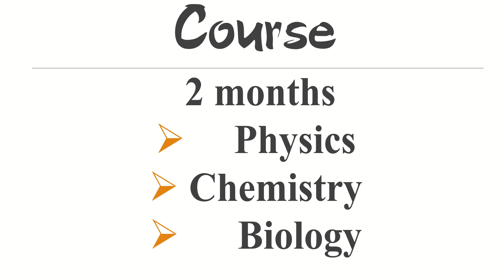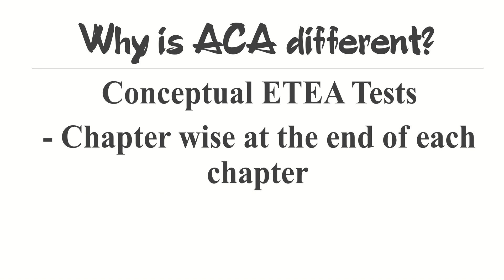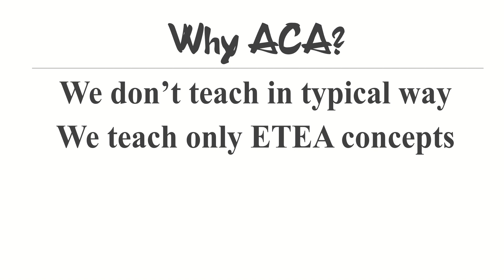Why ACA and ETEA in my Pocket???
ACA - Ali Coaching Academy is a unique academy for ETEA.
ACA teaches ETEA tricks, short cuts and ideas...
ETEA in my Pocket  is the YouTube Channel, Started by ACA - ALI Coaching academy

Ali Sudais:
Ali Sudais is a Scientist, ETEA Instructor, and Motivational Speaker

Ali has a background in chemistry and knows the authentic tricks and tips_of_ETEA.
Though video solutions and online strategies, Ali help the repeaters and freshers in preparation of ETEA, MCAT, MDCAT and other competitive exams.